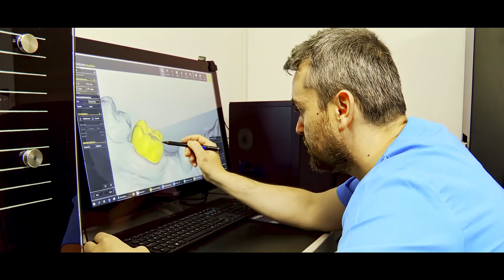Promo Emisiune online Tot sa zambesti - Clinica 32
Incepand cu 9 octombrie 2020, se poate viziona pe canalul oficial youtube Clinica 32, precum si pe celelate canale social media 32, emisiunea "Tot sa zambesti", cel mai nou proiect realizat de familia32 & Communication Angels.

Productia este destinata exclusiv mediului online si este singura din Romania creata special pentru pacientii care doresc tratamente stomatologice digitale la cel mai bun raport calitate-pret.

� Programari, la:
Str. Scarlatescu, nr. 3, sector 1, Bucuresti
�B-dul Banu Manta, nr. 79 A, sector 1, Bucuresti